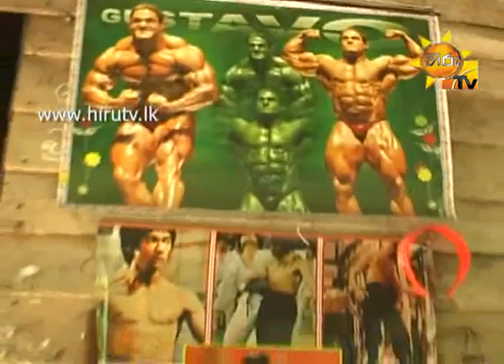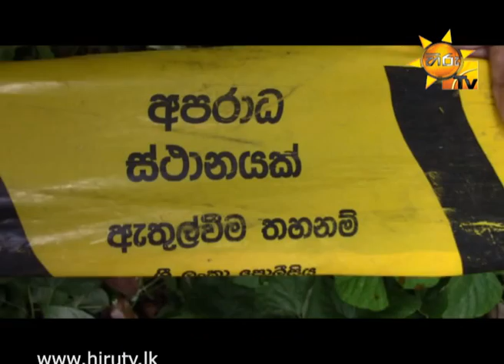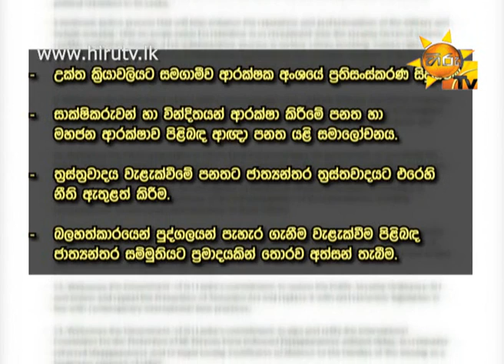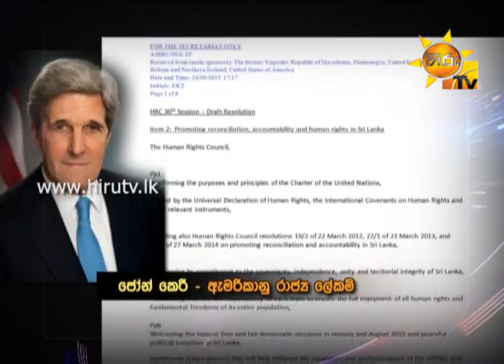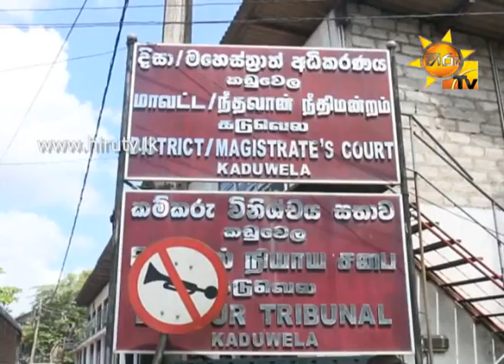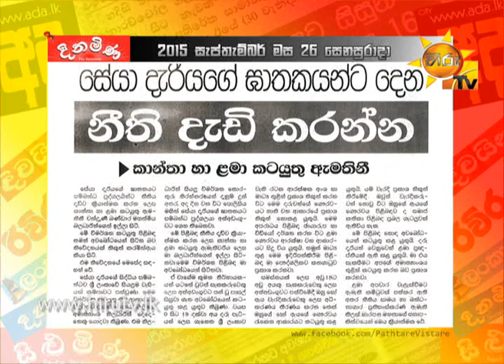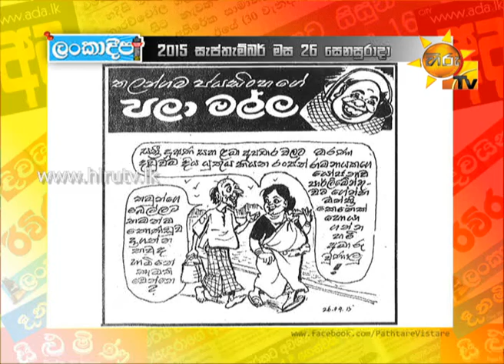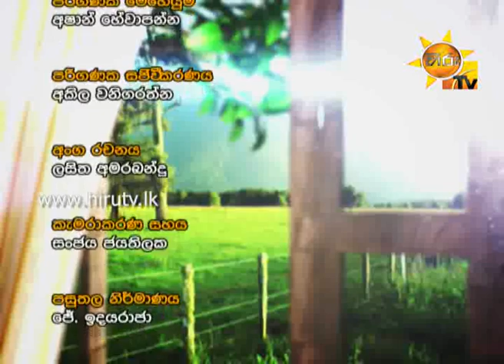Hiru TV Paththare Wisthare EP 1155 | 2015-09-26